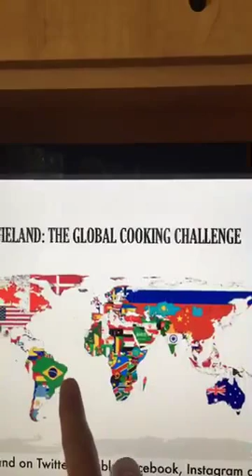SierraLeone, Country 154, Night One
Watch as I cook Night One the food of Country 154 of my Global Cooking Challenge, Sierra Leone. Tonight's dish: Corned Beef and Yam Cakes

International